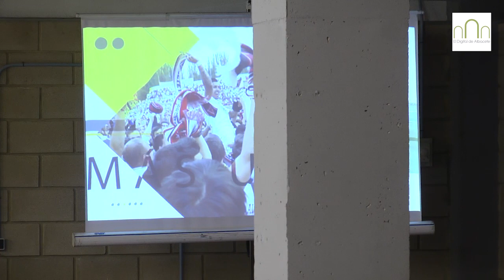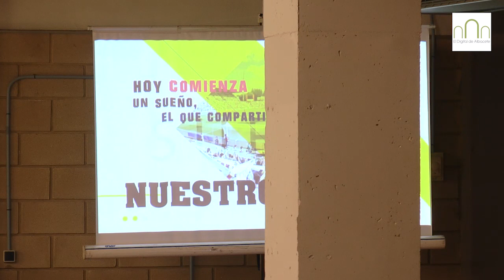VÍDEO | Rueda de prensa íntegra de los nuevos dueños del Albacete Balompié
SkyLine, grupo inversor que desde este lunes es el nuevo propietario del Albacete Balompié, ha ofrecido en la mañana de este martes una rueda de prensa para dar luz a su proyecto de cara a toda la afición del club blanco.